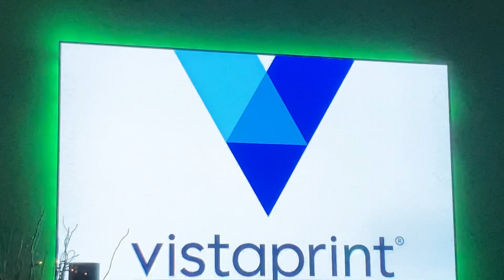Celtics Win 98-92 Against Cavs Second Game Series improve to 7-7 500